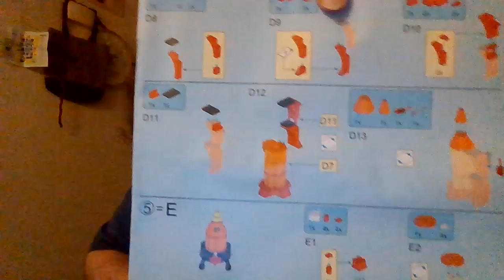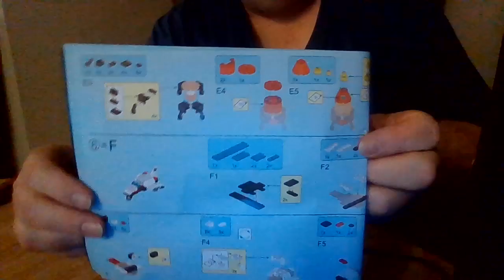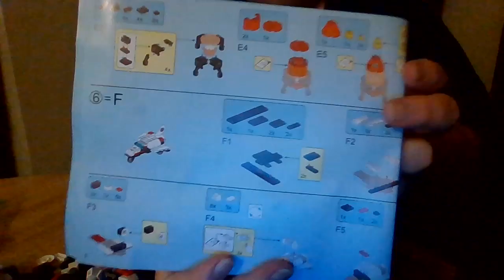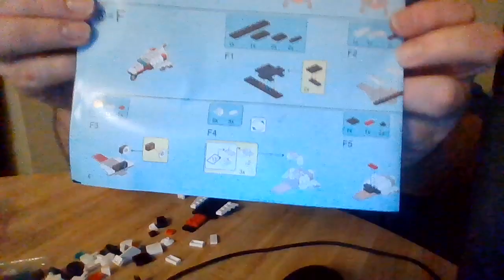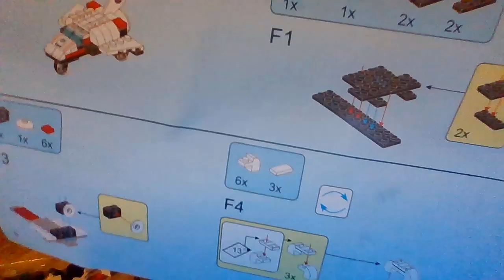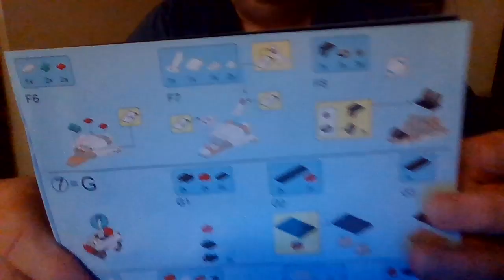LEGO BUILDING PART 2.5. JAN10,2033